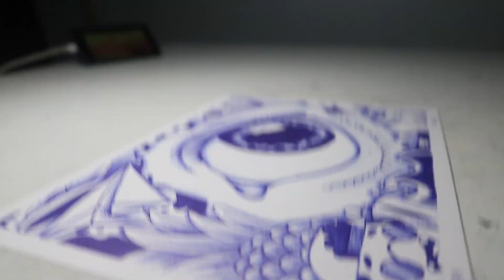Deja de perder el tiempo y dibuja con un bolígrafo (no tengas miedo)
Hola yo soy  T-MARY,  este es otro de mis videos extraordinario, y vendrán  más.

Compartanlo con todo el mundo
Muchas gracias por pasar por aquí
que tengan una linda vida peace.